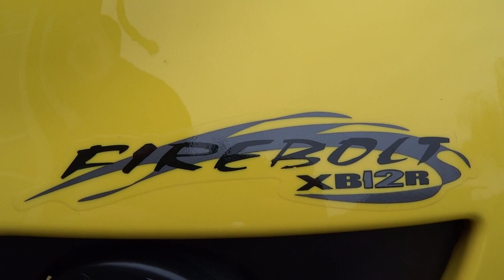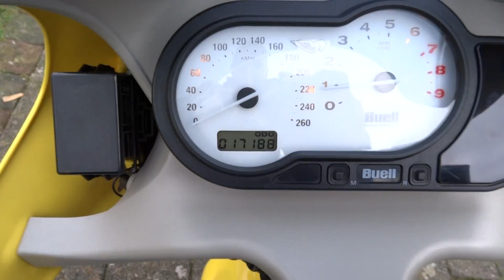Buell XB12R Firebolt mit Sound